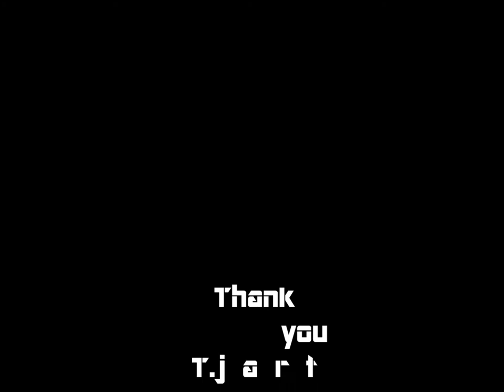Trick art HERSHEY'S CHOCOLATE Drink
HERSHEY'S CHOCOLATE~~~  Trick art